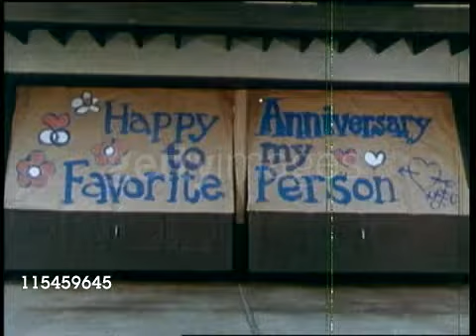The Franciscans/Worldwide Marriage Encounter "My Favorite Person" PSA (1979)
Public Service Announcement of The Franciscans & Worldwide Marriage Encounter, 1979